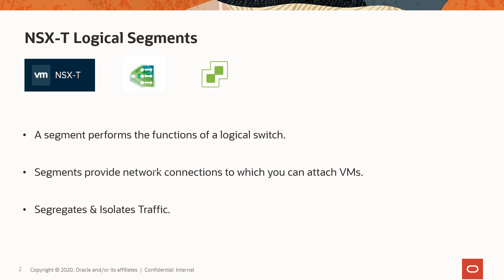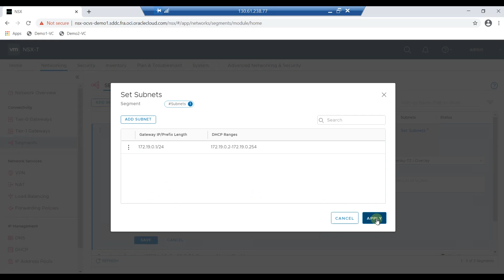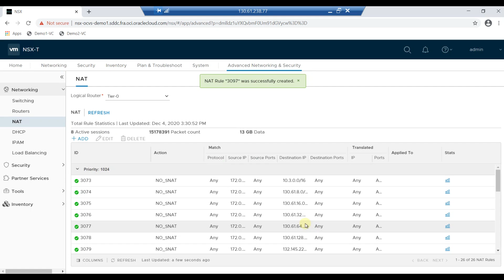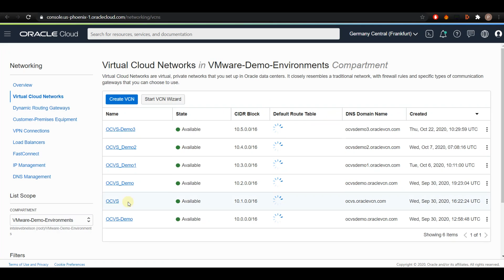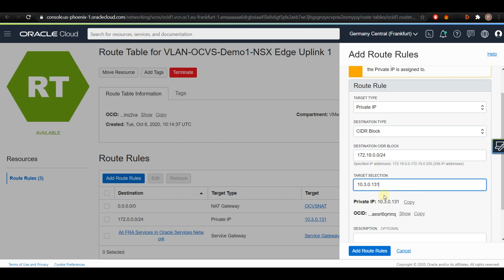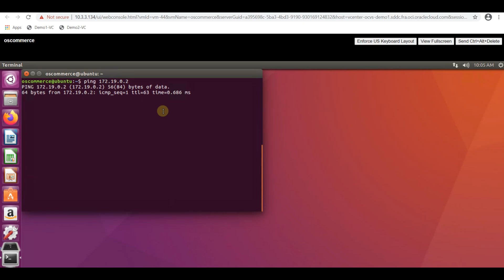LAB: Add new Logical Segments on NSX-T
This video will show you how to add new Logical Segments on NSX-T